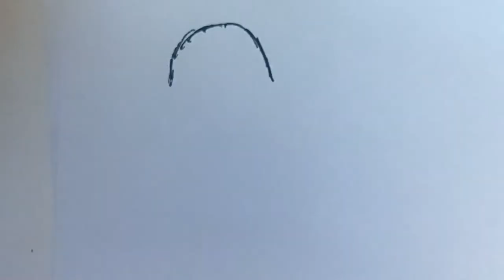How to draw cute ghost !